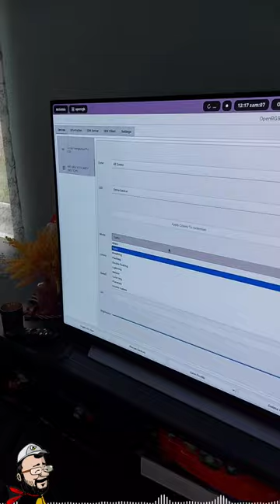c'est pour toi 😉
Merci, et à bientôt ailleurs 🤙